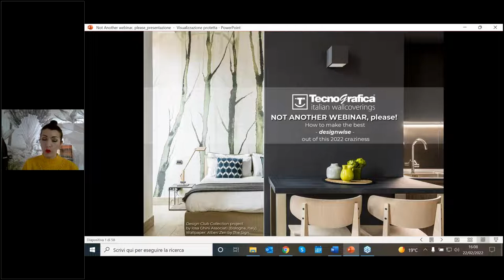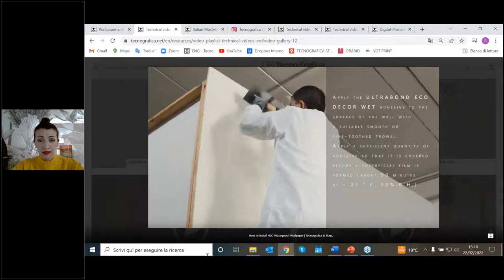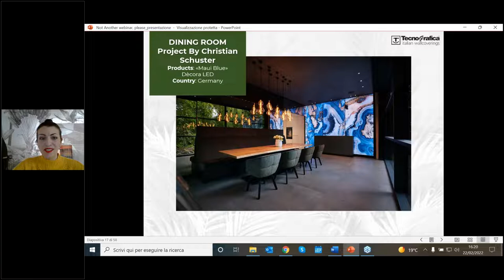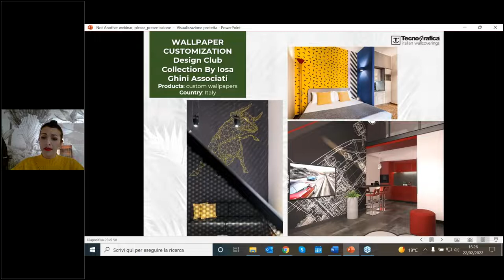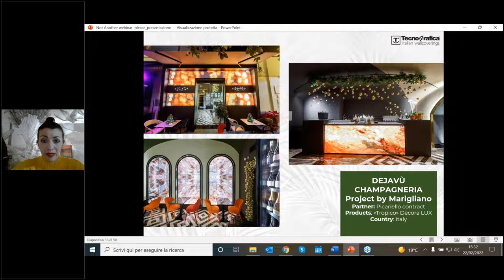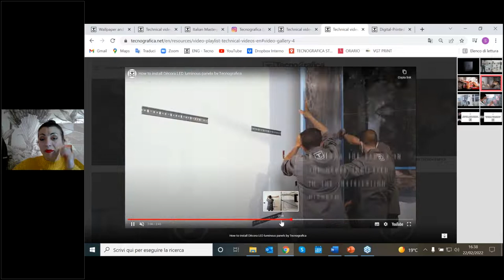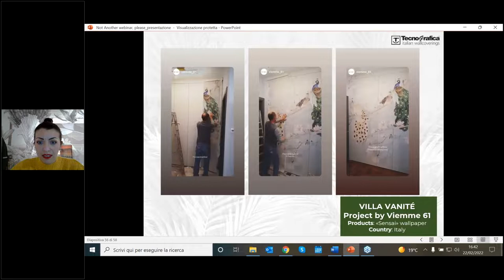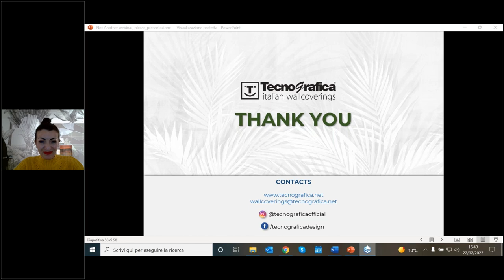Not Another webinar, please! (EN): how to make the best - designwise - out of this 2022 craziness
Together with Silvia Ibatici, International Wallcoverings Customer Service Manager, we will show you the most beautiful projects realized in Italy and around the world in recent years. It will also be an opportunity to present the 2022 news among Tecnografica products.

This webinar is aimed at all design professionals who would like to have a look at real applications of wallpaper and decorative panels, to get inspiration for future projects.